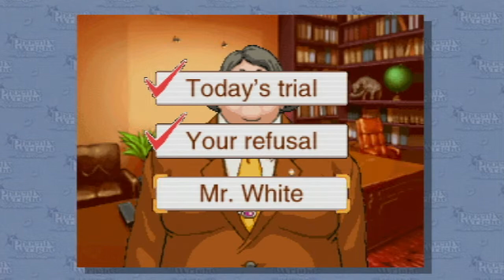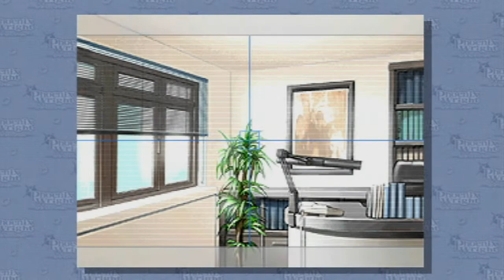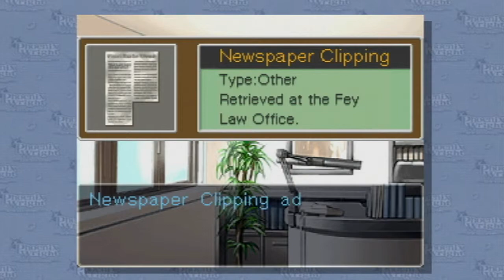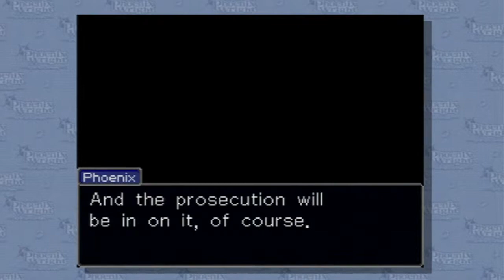[HD]Let's Play Phoenix Wright Ace Attorney[Wii] Part 3[Turnabout Sisters Day 2]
In this episode, we investigate about the man that was staying with Ms. April May.  This guy was also responsible for a large amount of suicides. Who is this guy and how is he related to the case? You must watch to find out. ;P

Game:Phoenix Wright Ace Attorney
Console:Wii
Capture Card:HDPVR2 Gaming Edition
Software Used if Any: Usually Sony Vegas, otherwise it is a raw file.

✯✯✯Links✯✯✯
Here is a link to my channel: